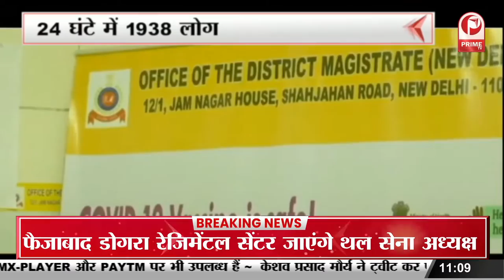UP MLC Election : सपा MLC प्रत्याशी का पर्चा हुआ निरस्त || Prime Tv